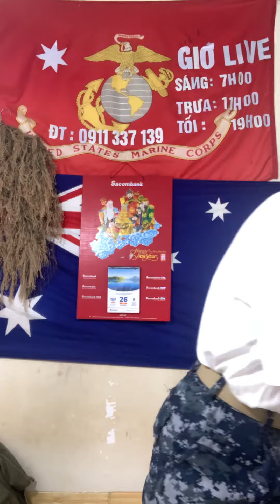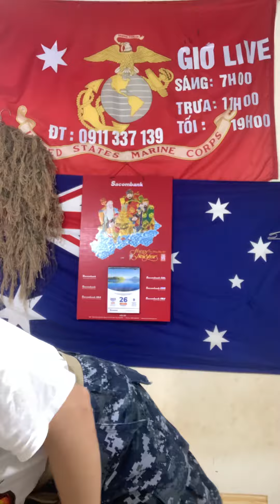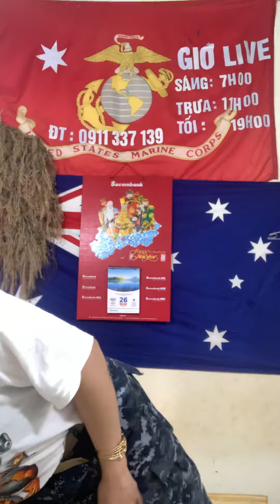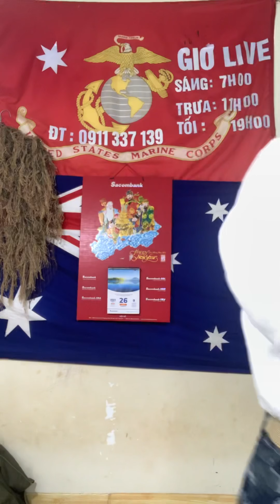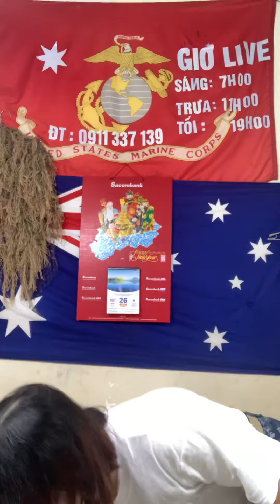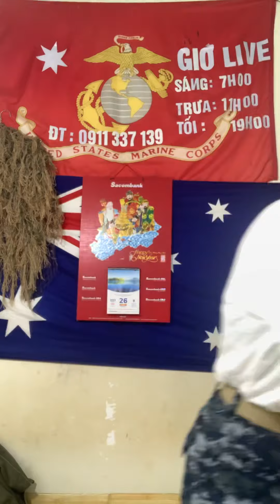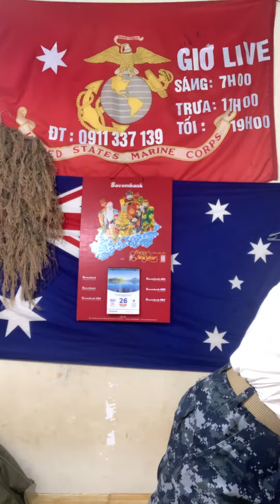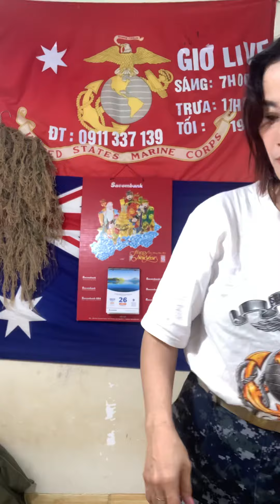Áo thun compac ACU lính Mỹ giá cực rẻ- sáng 26/7@Tram-139